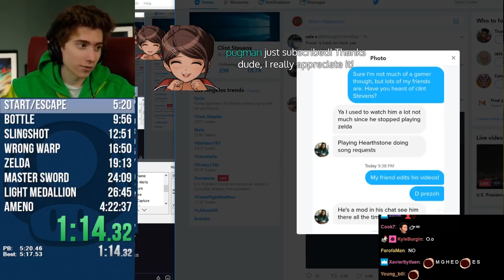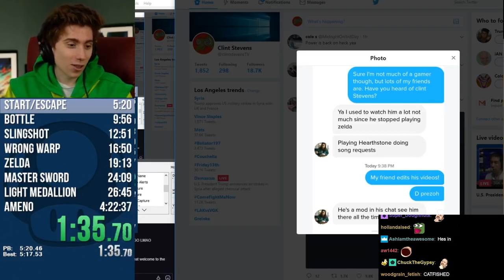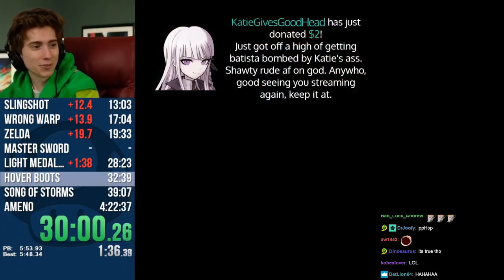God, I hate Clint Stevens' fans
Game: Ocarina of Time

VOD (deleted after 2 months)